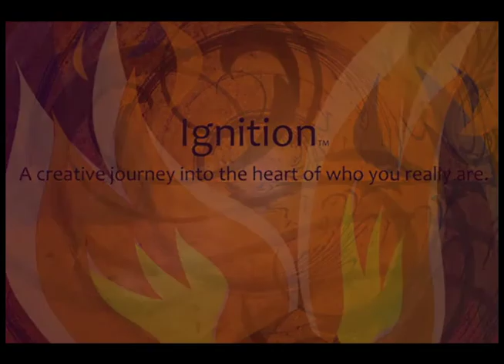Setting a New Moon Intention Statement for a Sagittarius New Moon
Mary Rush Gravelle guides you through a process to set your intention statement for the upcoming month during. The new moon is the perfect, optimum time for setting new intentions. This is a Sagittarius moon. She will help you set a new moon intention within the context of expansion, freedom, and gratitude.